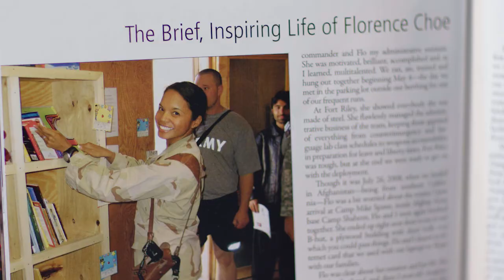Hometown Hero: Retired Navy Capt. Kim LeBel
Kim LeBel was jogging with two fellow troops when an Afghan soldier on their side ambushed and opened fire. LeBel was wounded, but her fellow soldiers both died. She received a Purple Heart.